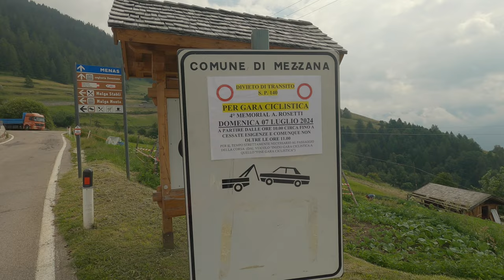MTB Giugno 2024 - Sei Manzi in Val di Sole